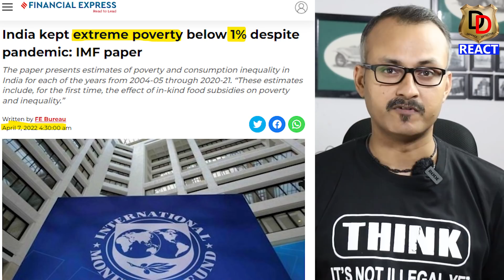Narendra Modi's India is a Giver, not Taker I मोदी जी वाले भारत की दुनिया में धूम